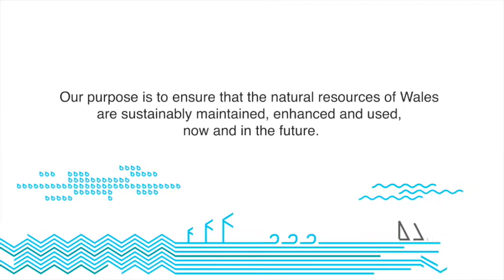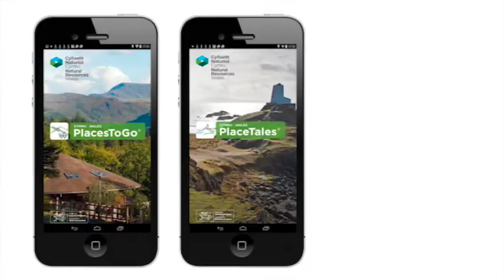Bwlch Nant yr Arian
Os ydych yn chwilio am rywle i fynd â’r holl deulu am dro, Bwlch Nant yr Arian yw’r lle hwnnw.

If you are looking for a day out for the whole family then Bwlch Nant yr Arian has it all.

Mae gan y ganolfan ymwelwyr uchel ei bri ger Aberystwyth rywbeth i’w gynnig i bawb, gydag amrywiaeth o lwybrau ar gyfer cerdded, beicio mynydd, rhedeg, cyfeiriannu a marchogaeth.

Ymhellach, mae gan y ganolfan ymwelwyr, a reolir gennym ni yn Cyfoeth Naturiol Cymru, gaffi, mannau chwarae i blant a siop sy’n arbenigo mewn cofroddion a chynnyrch lleol ac unigryw.
Os nad yw hyn yn ddigon i fynd â’ch bryd, mae yna olygfa anhygoel o hyd at 150 o farcutiaid ar lwgu yn dod i fwydo ger y llyn.

Beth bynnag yw eich diddordeb neu eich gallu, fe fydd Bwlch Nant yr Arian yn rhoi cyfle ichi fentro allan a mwynhau ein hamgylchedd naturiol gwych.

Cewch wybod y diweddaraf am newyddion a digwyddiadau Bwlch Nant yr Arian trwy eu dilyn ar Facebook

The award winning visitor centre near Aberystwyth has something for everyone with a range of trails for walking, mountain biking, running, orienteering and horse-riding.

The visitor centre, run by us at Natural Resources Wales also boasts a café, play areas for children and a shop which specialises in local and unique products and souvenirs.

If this isn’t appealing enough then there is the spectacular sight of up to a 150 ravenous Red Kites coming in to feed by the lake.

Whatever your interest or ability, Bwlch Nant yr Arian will give you a chance to enjoy the outdoors and the best that nature offers.

Keep up to date with news and events at Bwlch Nant yr Arian by following them on Facebook